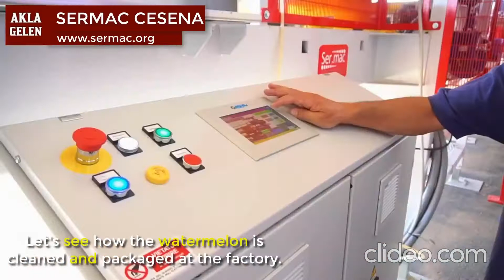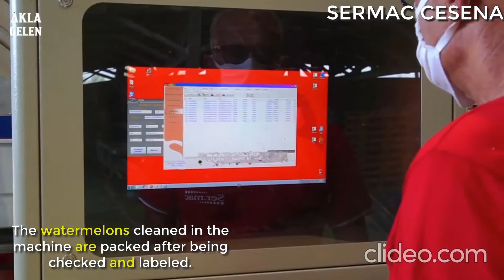Watermelon Production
the world was stunned by this watermelon production
The following is a complete list of rebuttals: